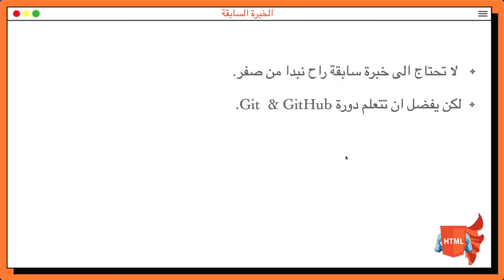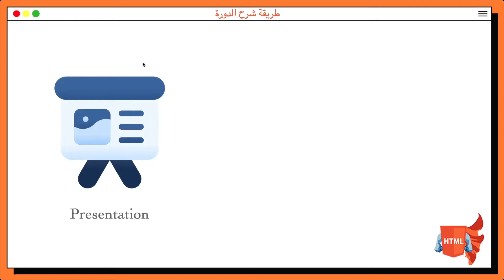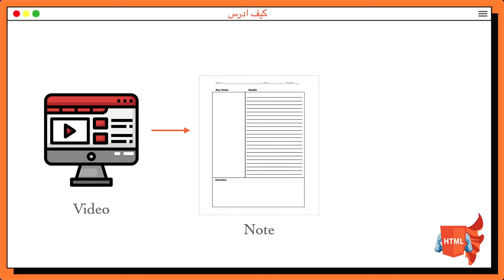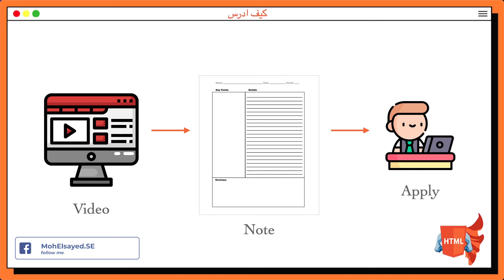[Learn HTML in Arabic 2022] #2 Getting the max benefit from this course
في درس اليوم  سوف نتحدث عن استفادة من الدورة بشكل صحيح